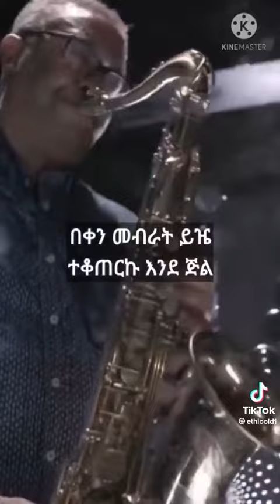ዳዊት ፅጌን በግጥም